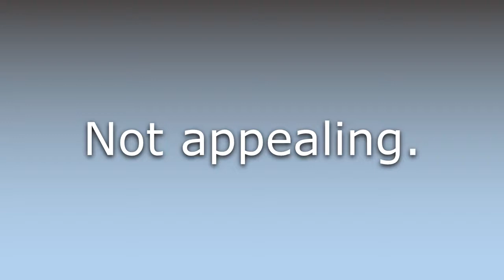What does Unappealing mean?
What does Unappealing mean in English? Learn the meaning of the word Unappealing! How to Pronounce Unappealing. Expand your vocabulary, learn words.